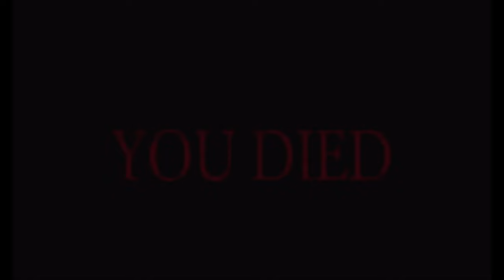New Gorilla Tag Volcano Update???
In This Video I Check Out The New Volcano Update In Gorilla Tag credits to Karl Casey @ White Bat Audio For The Outro Music!